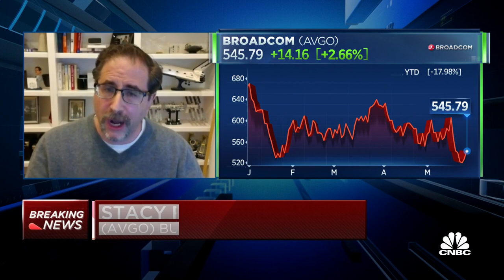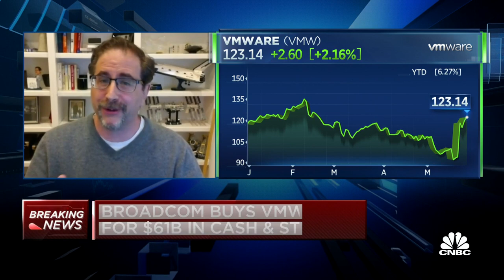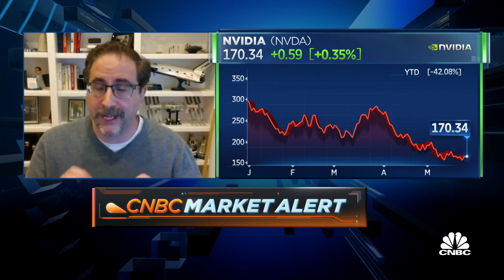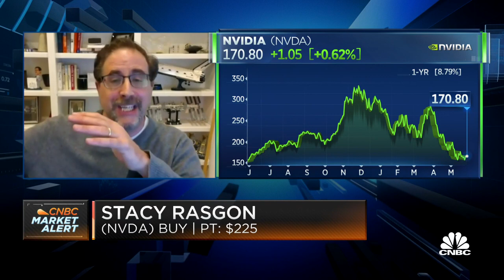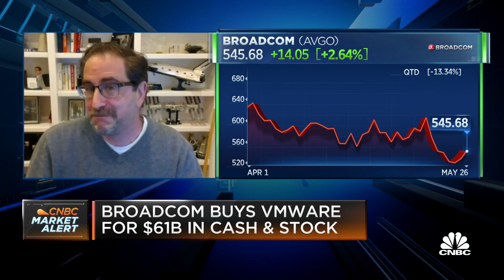Broadcom's deal strategy with VMware triples software business, says Bernstein's Stacy Rasgon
Stacy Rasgon, Bernstein senior semiconductor analyst, joins 'Squawk on the Street' to discuss Broadcom’s buy of VMware for $61 billion in cash and stock.